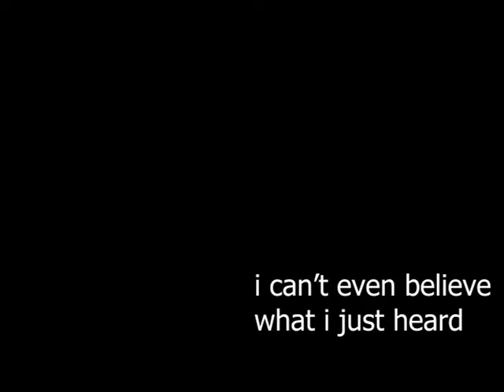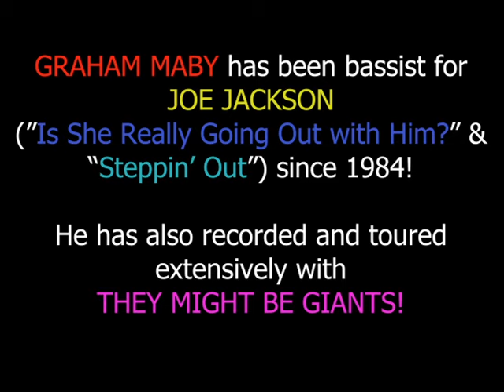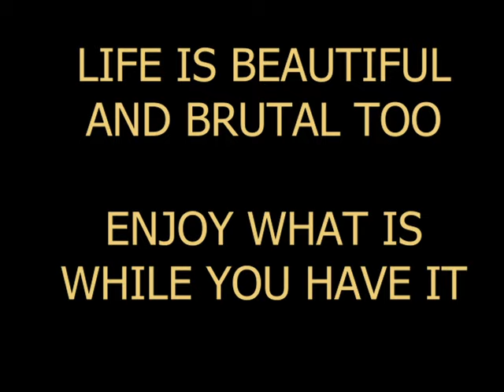World Famous Bassist Graham Maby, for Plaster Sandals!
Plaster Sandals is proud to announce that legendary bassist Graham Maby will join the group for this concert! Maby has been a member of pop songwriter Joe Jackson's band ("Steppin' Out," "Is She Really Going Out With Him?") since 1984(!), appearing on more than 20 studio records and countless international tours.

Maby has also toured and recorded 7 CDs(!) as a member of They Might Be Giants, and toured with Natalie Merchant's band from 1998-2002, performing on her signature work Ophelia. Maby has also recorded with Marshall Crenshaw, Joan Baez, Freedy Johnston, Henry Lee Summer, Ian Hunter, Regina Spektor and Dar Williams.